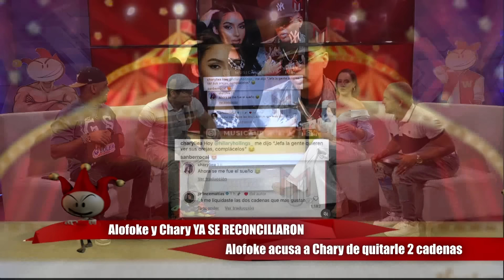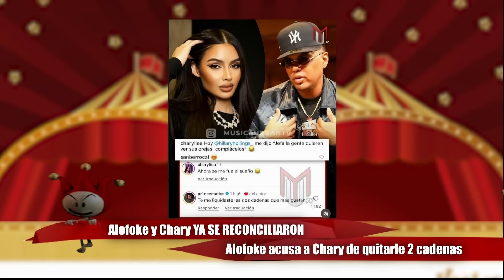❗PRIMICIA❗ALOFOKE Y CHARY SE RECONCILIAN Y VIVEN JUNTOS OTRA VEZ